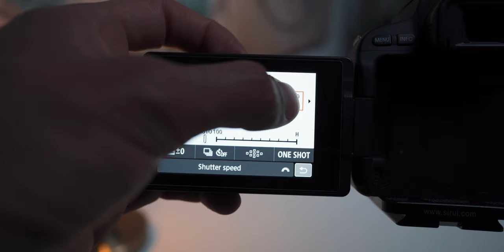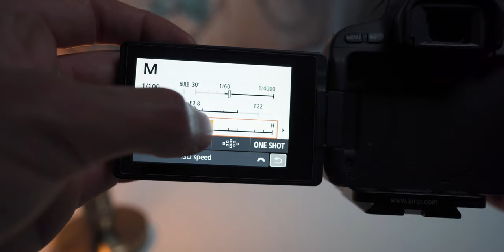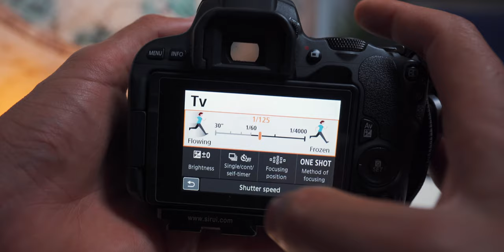Fotografie voor beginners - De 3 basis principes.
Dus jij wilt leren fotograferen? In deze video leg ik je de basisprincipes uit zodat jij in minder dan 10 minuten foto's kunt maken als een pro!

Ik geef in deze video antwoord op vragen zoals:
- Wat is diafragma?
- Wat is sluitertijd?
- Wat is ISO?

Ik weet zeker dat jij na het bekijken van deze video van die mooie foto's met wazige achtergronden kunt maken.

Vond jij de cursus fotografie voor beginners leuk en handig?